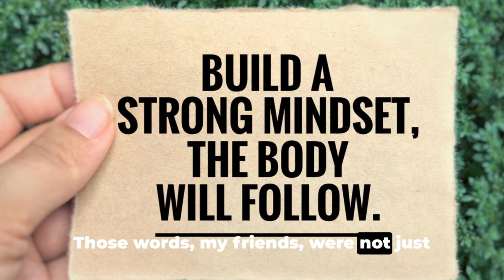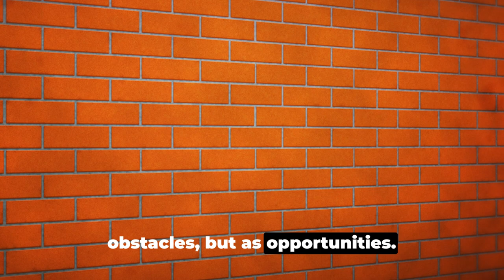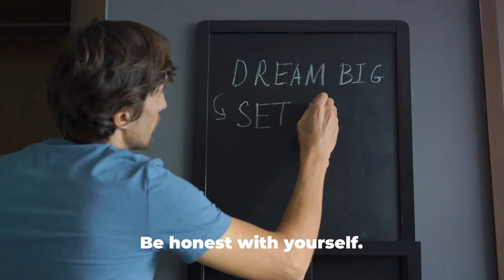Brick Walls & Life: Randy Pausch's Last Lecture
This thought-provoking video delves into the profound wisdom of Randy Pausch's Last Lecture, a touching and uplifting guide to navigating life's challenges and finding hope in the face of adversity. Join us as we unpack the key lessons from this bittersweet yet inspiring talk, offering invaluable insights on overcoming obstacles and embracing the power of perseverance. Let's embark on a journey of self-discovery and empowerment together.